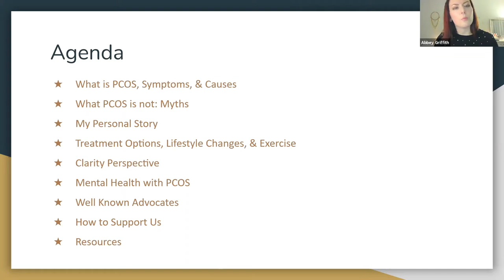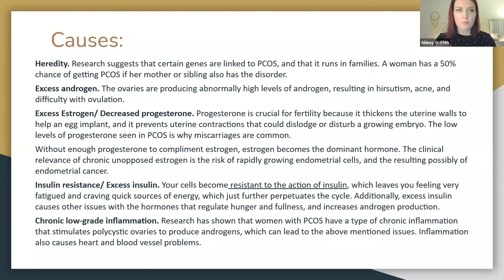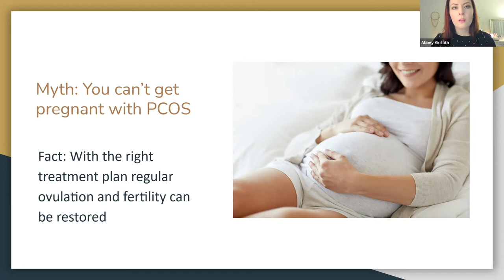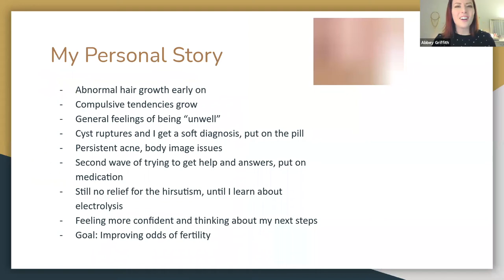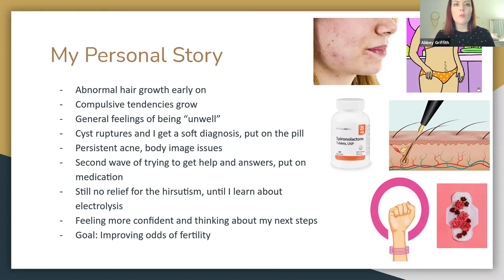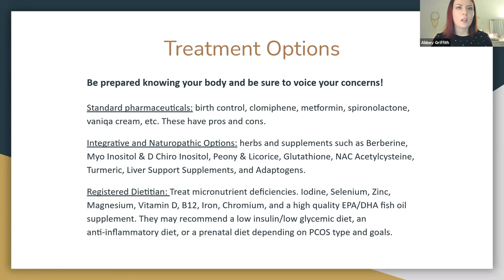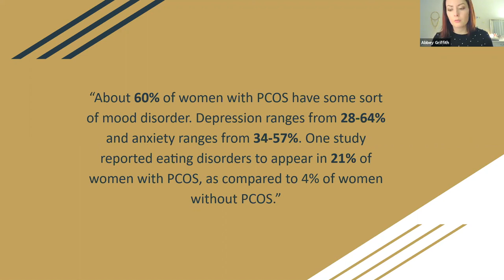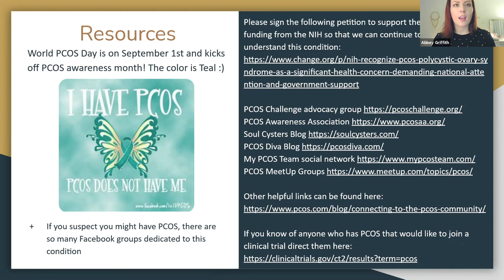Journey to Health with PCOS I Sky Spraker & Clarity Fitness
Did you know polycystic ovarian syndrome is a metabolic disorder that affects 1 in 10 women worldwide and is the leading cause of infertility?

Exercise should be a part of any woman’s PCOS protocol because of its ability to help with the root issue of insulin resistance. Many doctors push medications and weight loss for treatment instead of looking at how stress management, exercise, and nutrition can positively change your physiology.

In this webinar, Sky will cover what PCOS is and how it works, her personal story and journey to health with this disorder, how lifestyle modifications help, and what you can do to be an advocate